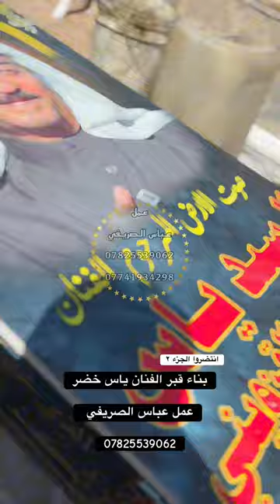بناء قبر الفنان ياس خضر عمل عباس الصريفي